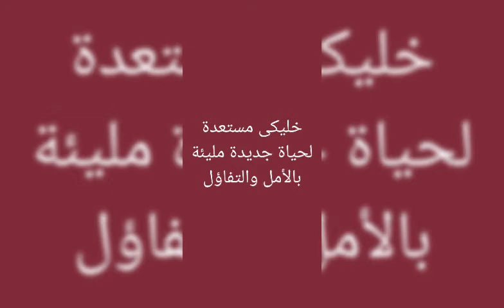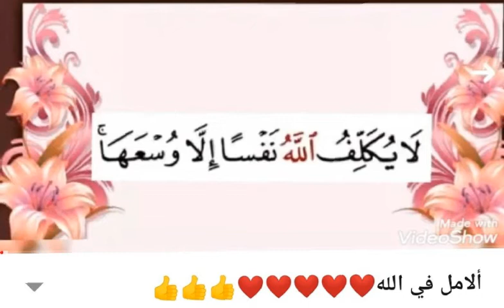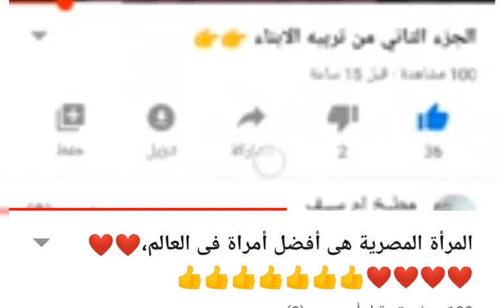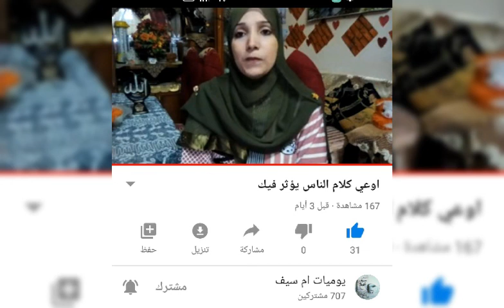بطلنا اللى يعطلنا⁦♥️⁩كلام الناس لا بيقدم وهيأخر⁦